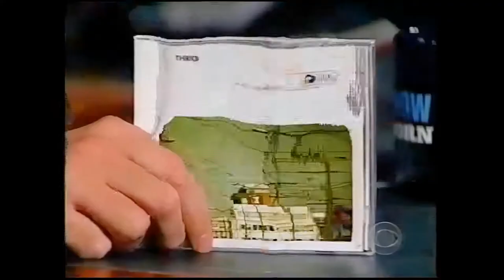Thrice - All That's Left (Live At The Late Late Show With Craig Kilborn)